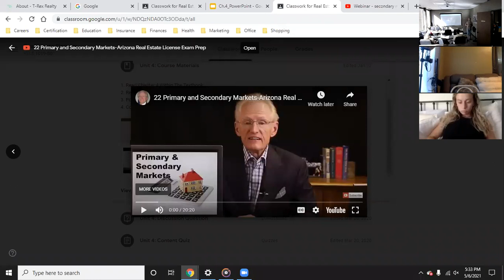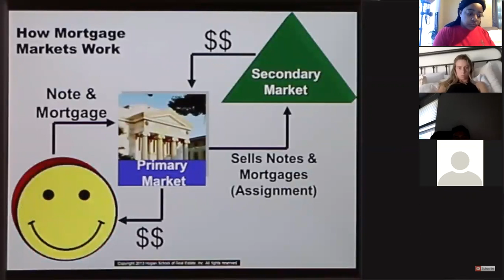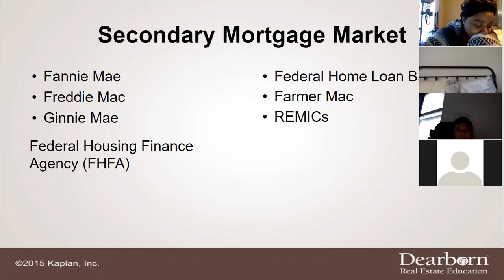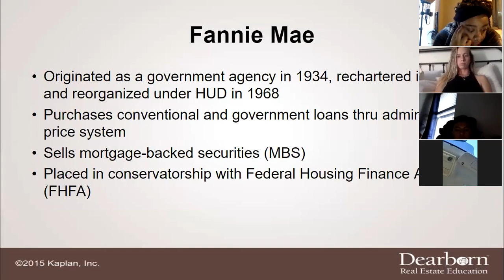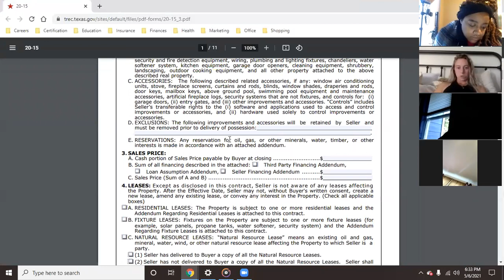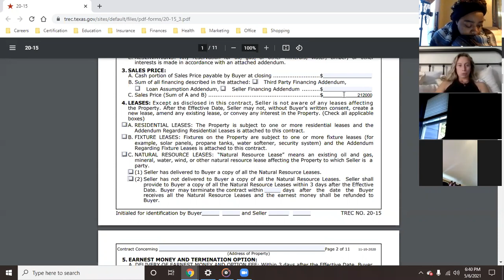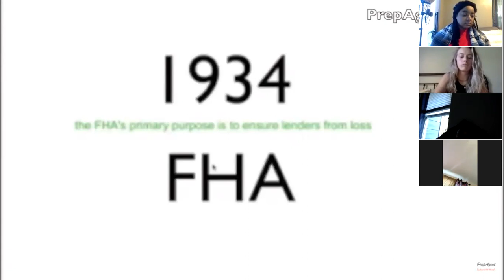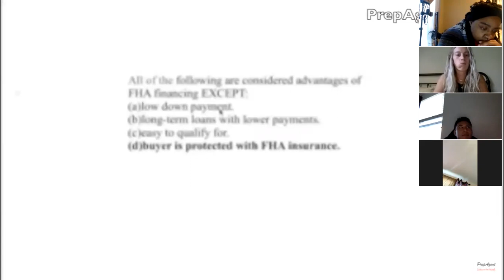Real Estate Finance - Chapter 4 Lecture